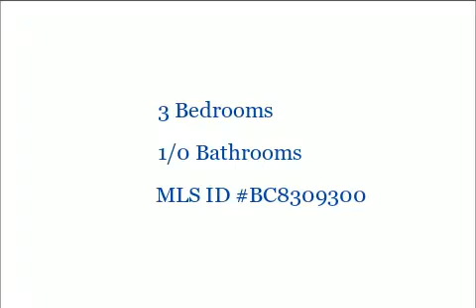8123 Cornwall Rd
8123 Cornwall Rd

3 Bedrooms, 1/0 Bathrooms, $149,900, MLS# BC8309300

Lovely home in Water's Edge Community, major updates in 2003. Bright Sunroom addition off Large Eat-In Kitchen leads to Fenced Rear Yard. Versatile floor plan with 2 BR's main level and Large BR upper level(possible 4th BR if  used as walk through). All appliances included plus HMS Home Warranty! Flood insurance Not required per sellers lender, but buyer should verify.

Presented by:

Mark Hess GRI, CRS, Associate Broker
Prudential PenFed Realty Towson